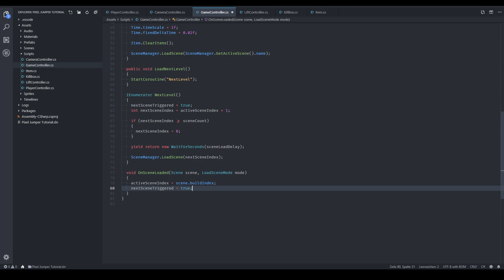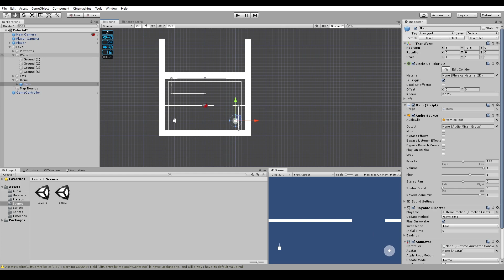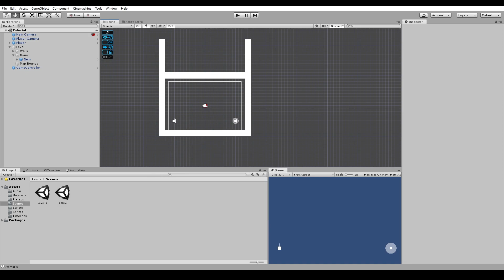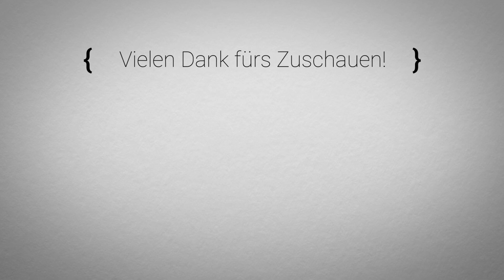[Unity] Den nächten Level laden - Pixel Jumper #11